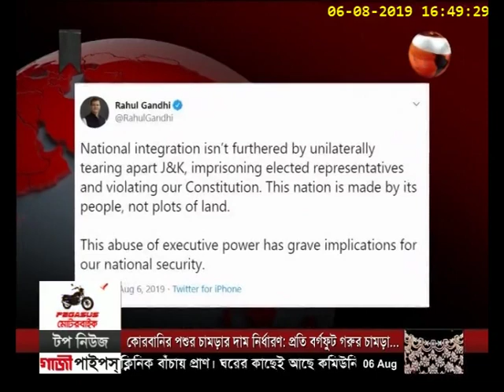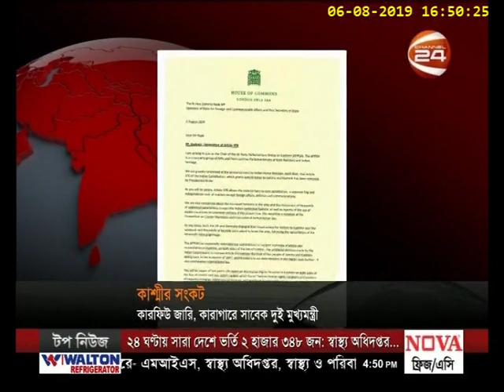উত্তপ্ত কাশ্মীর, সব পক্ষকে সংযত আচরণের আহ্বান জাতিসংঘের